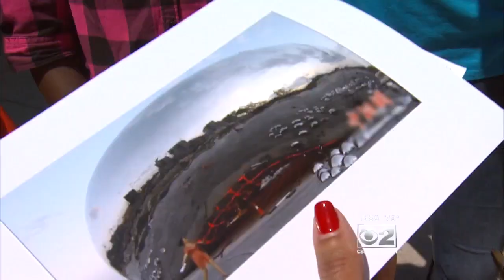China 'Bubble' A Copycat Of Chicago's 'Bean'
The impostor showed up in China and it is creating an international fight.